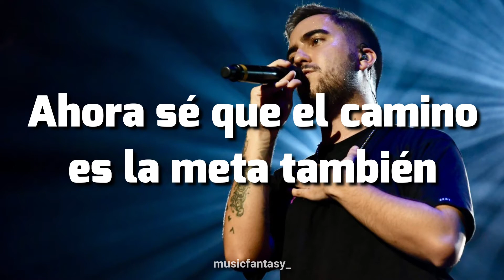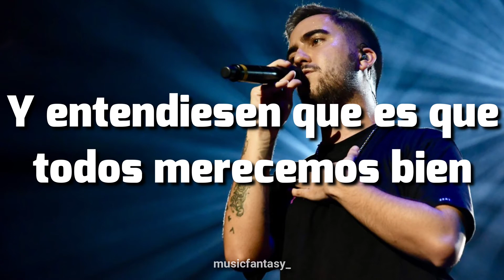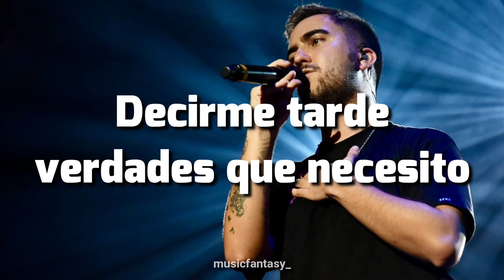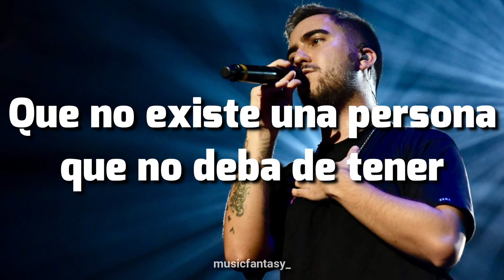Ojalá - Beret (Letra)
Si queréis alguna canción en específico, dejarlo en los comentarios.
Pd: Subo esta canción, un poco tarde, por el cumpleaños de Beret